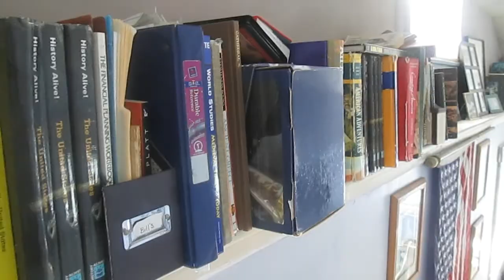Alone | Teaser Trailer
alright guys i do apologize  for the shaky camera